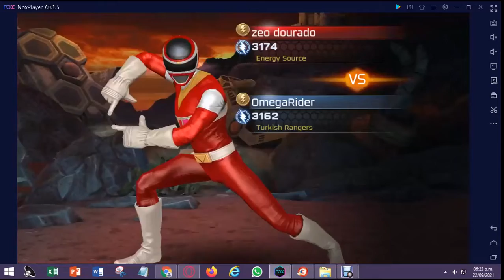Power Rangers Legacy Wars - Red Space Ranger VS Dark Ranger